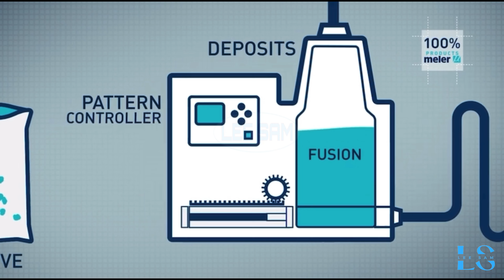LEE SAM (Hot Melt Adhesives ) Keo Nóng Chảy - ( Hot Melt Adhesives ) Hệ Thống Phun Keo Tự Động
Keo Nóng Chảy - Keo Nhiệt - Hot Melt Adhesives
Hệ Thống Phun Keo Tự Động
Ứng Dụng Sản Xuất Công Nghiệp